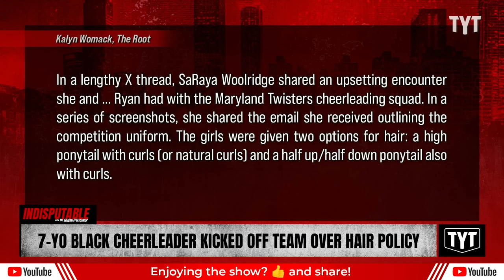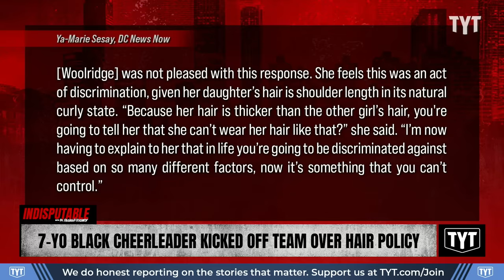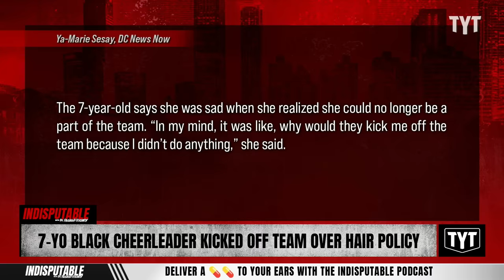Black All-Star Cheerleader Kicked Off Team Over Her Hair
Ryan Brunson, a seven-year-old cheerleader, was kicked out of the Maryland Twisters because of her hairstyle. Sharon Reed and Sen. Nina Turner discuss on Indisputable.

"ANNE ARUNDEL COUNTY, Md. (DC News Now) — A mother said her daughter, an all-star cheerleader, was kicked off the team of which she was a member, ultimately, because of her daughter’s hair.

7-year-old Ryan Brunson loves cheerleading. She was doing it for the past three years and was a member of the Maryland Twisters. She did not expect her recent cheer competition would be her last with the team."

231218__ID07BlackCheerleader